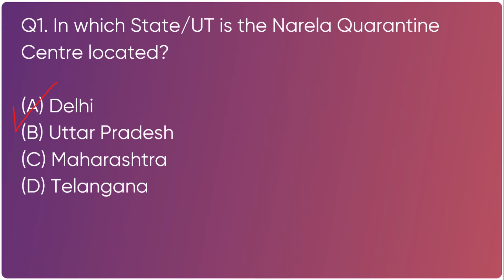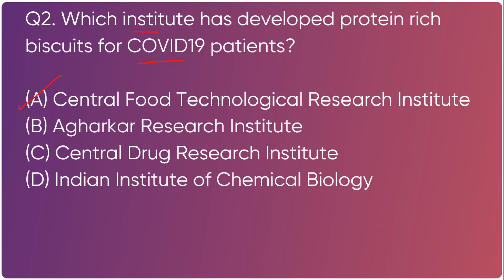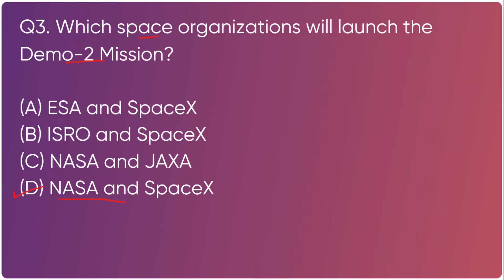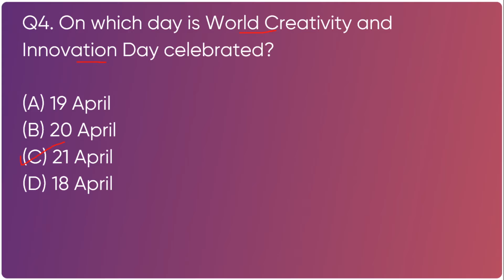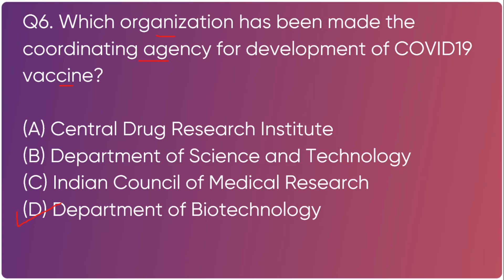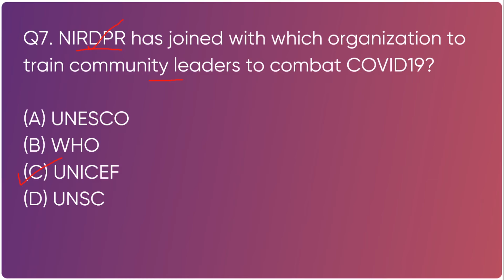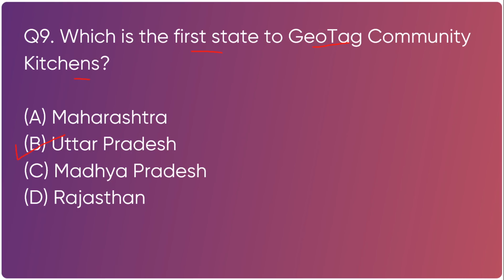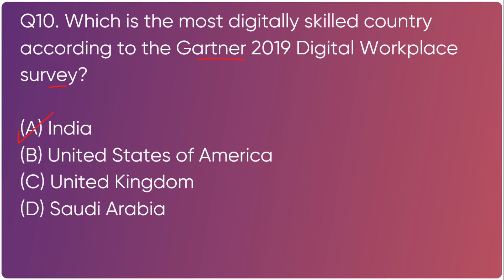Daily Current Affairs MCQs English By Meghana 20th April